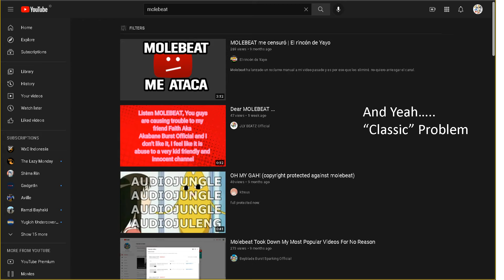Well, I got copyright claim from Molebeat, My long edited video must gone!!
At 12.00 pm (WIB +7), I got email about copyright claim for my 4 Yuru Camp videos, well maybe i will off with yuru camp content and make another content first